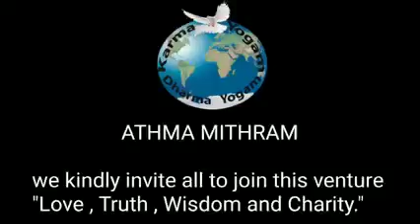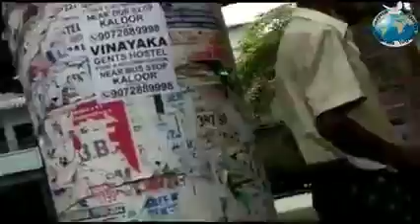വിശക്കുന്നവർക്ക്‌ കരുതലായി Athmamithram Non-Profit Charitable organization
Athmamithram Non-Profit Charitable organization.(കൊറോണ റിലീഫ് അന്നദാന പ്രൊജക്റ്റ്‌ )
ലോക്കഡൗണിന്റെ നാളുകളിൽ വിശപ്പ്‌ സഹിച്ചു എറണാകുളം ഗോശീ പാലത്തിനടിയിലും, പരിസര പ്രദേശങ്ങളിലും, തെരുവുകളിലും കഴിയുന്നവർക്ക്‌ അന്നദാനം നൽകുന്നു.ചെറായി സിവിൽ ഡിഫെൻസ് അംഗങ്ങൾ, Sark foods and caterers എന്നിവർ ആണ് വിശപ്പിന് കരുതലായി മാറുന്ന ഓർഗനൈസഷന്റെ കൈകളാകുന്നത് ഇന്നത്തേക്ക്, 25 ദിവസം തികയുന്ന അന്നദാനം കൂടുതൽ ദിവസത്തേക്ക് നൽകാൻ സാധിക്കണേ എന്നാണ് ഓർഗനൈസഷന്റെ ആഗ്രഹം.എല്ലാവരുടെയും സഹായ സഹകരണങ്ങൾ പ്രതീക്ഷിച്ചു കൊണ്ടു……
പ്രാർത്ഥനയോടെ…...
Athmamithram Non Profit charitable organisation